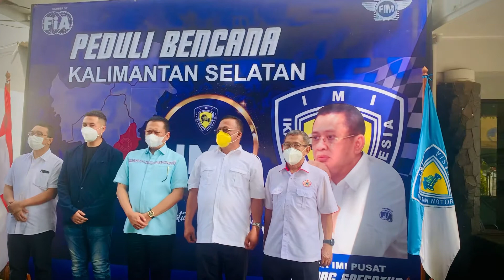Ketua MPR RI Bambang Susatyo Memberikan Bantuan Bencana Kal Sel